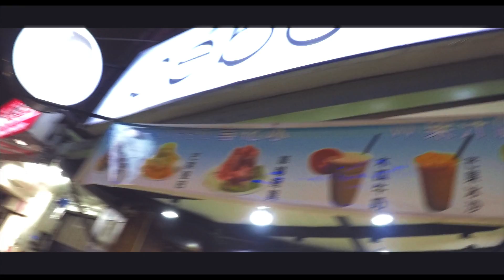TAIPEI || TRAVEL VLOG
Records my trip with GoPro HERO5.